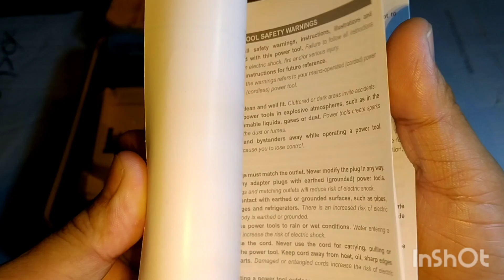INGCO 20V Lithium-Ion Brushless Impact Drill CIDLI20508 ICPT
Ingco 20V 2-Speed Lithium-Ion Brushless Compact Impact Drill with Led Light CIDLI20602 ICPT